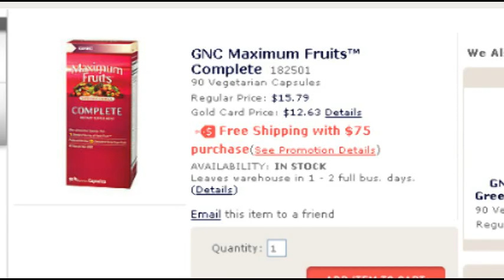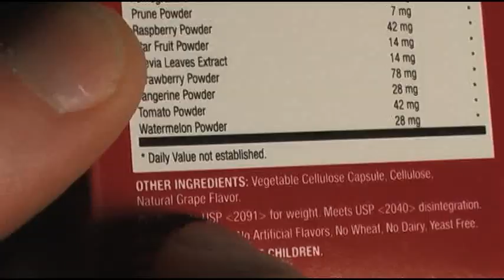GNC Store review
In this video, I talk about the fine folks at General Nutrition Centers.

I may make a few videos in the future related to vitamin supplements.  Let me know if you have any ideas!

If you've been to my Web site within the last year, this video is nothing new.  But it contains a good message, so I decided to post it here for greater exposure.